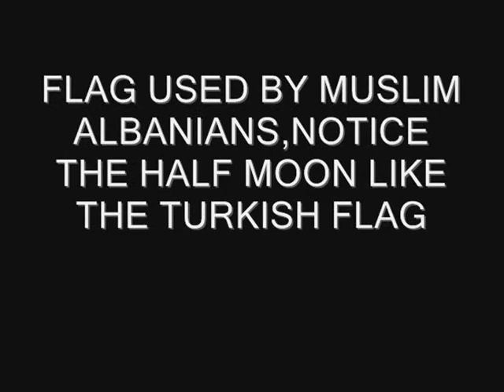Faces of Albania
albanian people